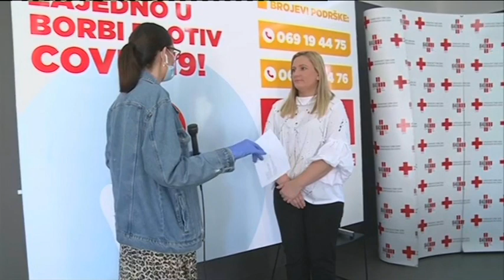BOJE JUTRA - Svjetski dan Crvenog krsta - Jelena Dubak | Vijesti